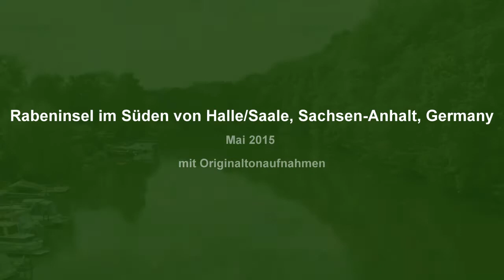Rabeninsel in Halle/Saale, Sachsen-Anhalt, Germany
Viele Erholungssuchende nutzen die Rabeninsel im südlichen Halle zwischen Saale und Wilder Saale zu ausgiebigen Spaziergängen, Walking-, Jogging- oder Fahrradrunden. Die Insel ist über zwei Brücken erreichbar. Bis zur Wende brachte eine Fähre Gäste auf die Insel.

Auch die Gastwirtschaften existieren schon lange nicht mehr.

Der ca. 41 ha große Auenwald auf der Insel bietet vielen Pflanzen und Tieren Heimat. Er gehört zum Naturschutzgebiet „Rabeninsel und Saaleaue bei Böllberg“.
Der Wald ist weitestgehend naturbelassen. Zur Pflege der Rabeninsel durften in den letzten Jahren nur die Kopfweiden auf der Märchenweise verschnitten werden und eine jährliche Mahd der Reh- und der Märchenwiese erfolgen.

Anhaltspunkte - Orte in Sachsen-Anhalt